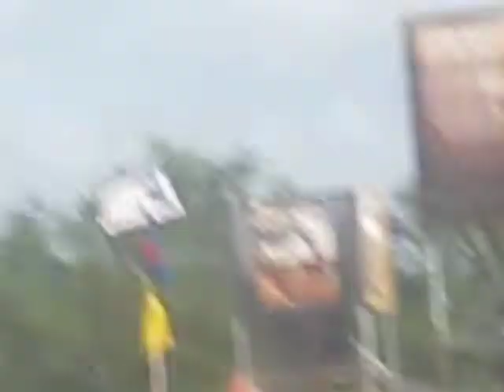Kings of Leon "Sex On Fire" Live at Jazz Fest